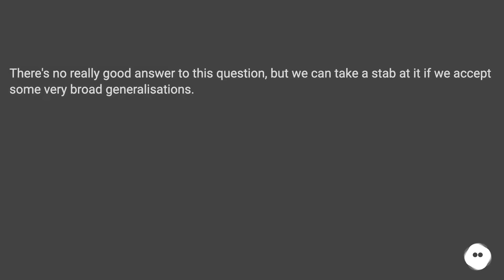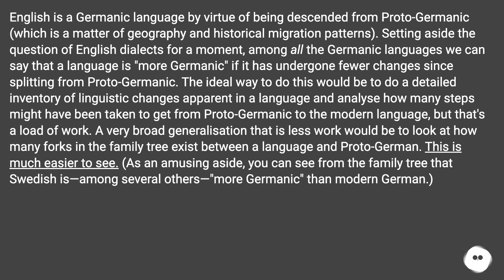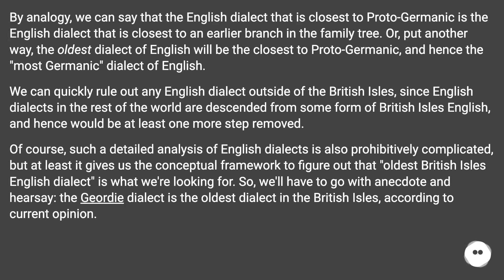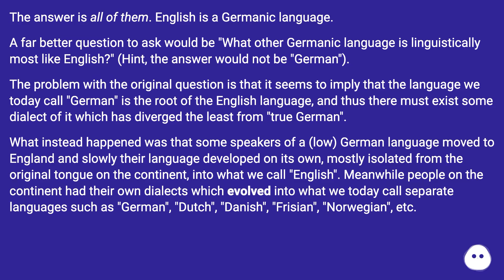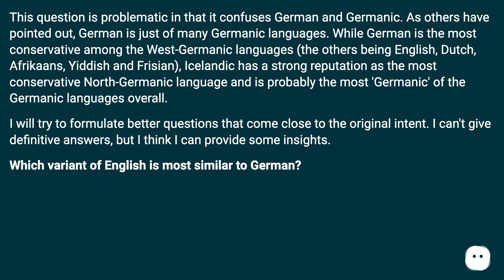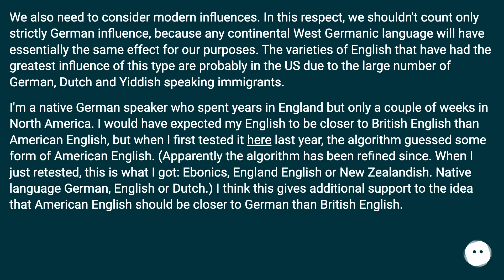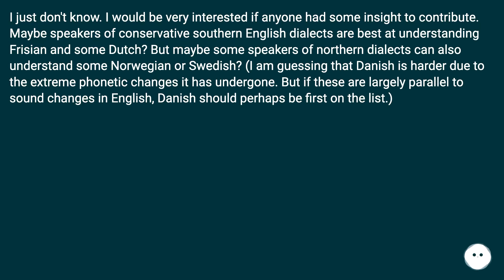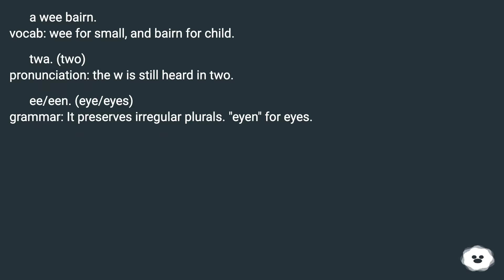There's no really good answer to this question, but we can take a stab at it if we accept some ve...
Track title: Underwater World

Chapters
00:00 Which Native English Speakers Are Linguistically The Most "Germanic"?
00:30 Accepted Answer Score 8
02:21 Answer 2 Score 8
03:38 Answer 3 Score 2
07:10 Answer 4 Score 1
08:10 Thank you